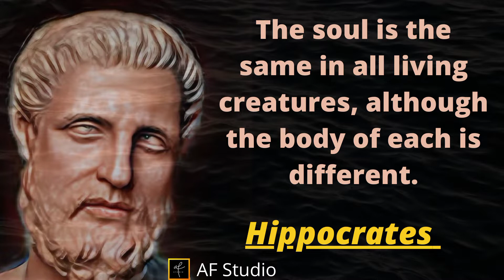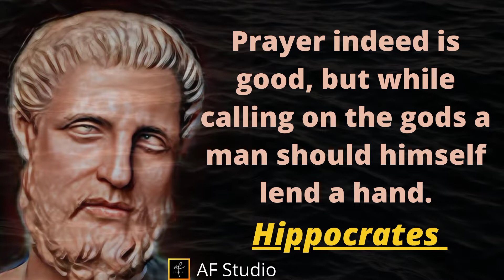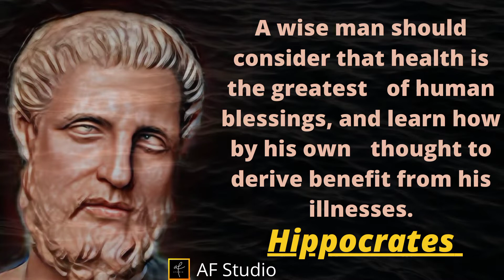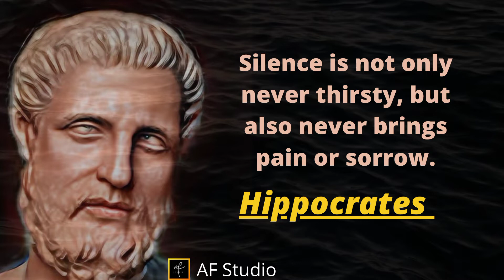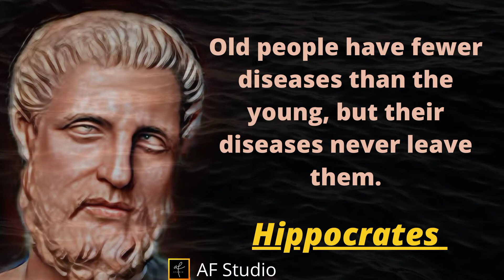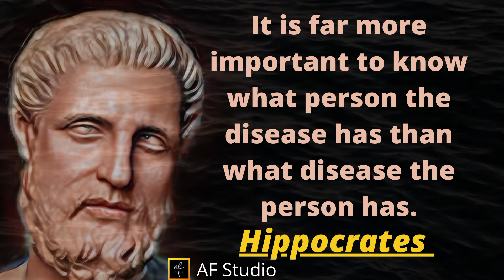Hippocrates Quotes You Must Memorize For A Lifetime Aphorisms, Wise Thoughts for food and medicine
Hippocrates Quotes You Must Memorize For A Lifetime Aphorisms, Wise Thoughts for food and medicine || AF Studio

Hippocrates Quotes You Must Memorize For A Lifetime Aphorisms, Wise Thoughts for food and medicine || AF Studio | Quotes | Motivational Quotes 56 || AF Studio

"Hippocrates of Kos (c. 460 – c. 370 BC), also known as Hippocrates II, was a Greek physician of the classical period who is considered one of the most outstanding figures in the history of medicine. He is traditionally referred to as the "Father of Medicine" in recognition of his lasting contributions to the field, such as the use of prognosis and clinical observation, the systematic categorization of diseases, or the formulation of humoural theory. The Hippocratic school of medicine revolutionized ancient Greek medicine, establishing it as a discipline distinct from other fields with which it had traditionally been associated (theurgy and philosophy), thus establishing medicine as a profession."

This video is quotes from Hippocrates. This quotes compilation is made of his best quotes and we hope that these life quotes can make you think about many things in your life. Hippocrates' quotes are definitely worth your time. Don't forget to take screenshots of the quotes you like to put together your collection of inspirational quotes.

In this video we will talk about:
Quotes related to hippocrates
Hippocrates quotes
Hippocrates diet
Hippocrates song
Hippocrates health institute
Hippocrates theory of personality
Hippocrates pronunciation
Hippocrates soup
Hippocrates psychology
Hippocrates gcse history
Hippocrates horrible histories
Hippocrates
Hippocrates Quotes
stoic
wisdom
quotations
stoic quotes
Health Tips
Health Tips Quotes
Health Tips For Students
Health Quotes
Life Changing Quotes
Hippocrates Pronunciation
Hippocrates Health
Quote
Quotes
hippocrates health institute
hippocratic oath
coronavirus
omega 3
covid 19
corona virus
covid
healthy eating
healthy diet
coronavirus update
daily stoic
best quotes
wisdom quotes
quotefinder
Hippocrates Quotes - HEALTH ADVICE & WISDOM
Omar Khayyam
wisdom
5 quotes
5q
5 q
quotes
proverbs
sayings
quotes about life
deep quotes
quotes of great persons
life quotes
the book of proverb
wise
motivational quotes
inspiration
wise sayings
motivational speech
wise quotes
quotes about love
motivational speaker
Things
Scientist
Philosopher
quotes on life
quotes on betrayal
quotes on love
quotes on marriage
philosophy
inventor
greece
wise man
Hippocrates
hippocrates
medicine
hippocrates quotes
quotes
quotes of hippocrates
father of medicine
hippocrates greek physician
hippocrates philosophy
hippocrates facts
hippocrates famous quotes
greek philosopher Hippocrates
quotes wisely
wisdom of hippocrates
hippocratic oath
hippocrates brilliance
hippocrates medicine
hippocrates life quotes
hippocrates
hippocrates's quotes
best quotes
Quotes Wisely
quotes on life
sayings by hippocrates
wise quotes from hippocrates

and Also
hippocrates quotes
quotes
Hippocrates
quotes by Hippocrates
hippocrates's quotes
best quotes
inspirational quotes
best hippocrates quotes
famous hippocrates quotes
popular hippocrates quotes
motivational quotes
quotes of Hippocrates
hippocrates famous quotes
hippocrates life quotes
wisdom quotes
health quotes
sayings by Hippocrates
top 20 hippocrates quotes
life quotes
quote

Regards